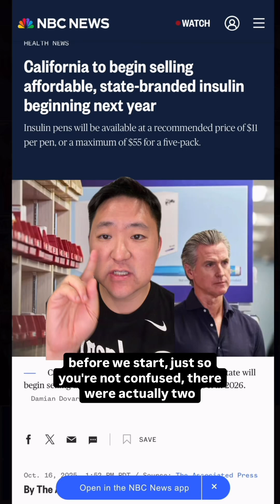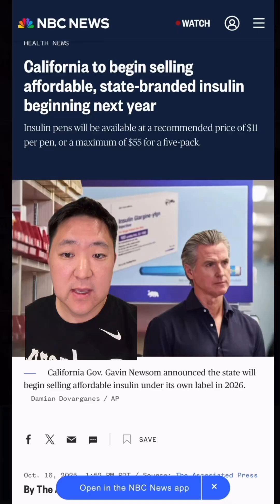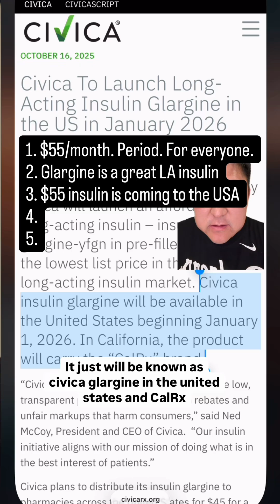$11 insulin was just announced in California, but it actually will be available in the entire United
$11 insulin was just announced in California, but it actually will be available in the entire United States. Everyone promises cheaper insulin, but this is closest thing we have to actually cheap insulin. For at least one type of insulin, at least. I’m a Diabetes Doctor, and I’ll break it all down.. There were actually two different insulin announcements in California this week. The first announcement was not as groundbreaking. SB40 was signed into law on October 14th and forces insurance companies to limit monthly insulin copays to $35/month. Which is great, but It has some significant limitations. 1) It does not apply to those without insurance or those on Medi-Cal. 2) The $35 copay only applies to one brand of insulin in each category. 3) Manufacturer coupons already exist nationwide that lower the cost to $35/month, so long as you do not have any insurance OR have commercial insurance. (Government insurance like medicaid, medical, or medicare can’t use coupons) Now on to the way bigger news, which was announced on October 16th. An interchangeable biosimilar insulin to Lantus will be available in January 2026 at $55 for a box of 5 pens. 1. This $55 price is the ACTUAL suggested retail price.No coupons or special discounts that are applied at the register. For everybody. Regardless of insurance situation. 2. Glargine is a great long-acting insulin for most people. Glargine is the generic name for Lantus, and is still the most commonly prescribed type of long-acting insulin. 3. The CalRx Glargine brand is getting much of the attention, but this exact same low-cost insulin will also be available in the entiremUS starting January 1, 2026 through the exact same partnership of nonprofit Civica Rx and the insulin manufacturer Biocon. It just will be called CalRx Glargine in California, and CivicaRx Glargine outside of California. 4. This new CalRx Glargine insulin can automatically be substituted at the pharmacy if you have a Lantus prescription. 5. This same partnership should eventually release a low-cost alternative for Novolog (aka Aspart)